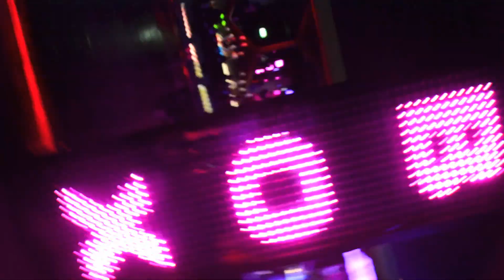Wellington College Formal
Video by 20-30 Media